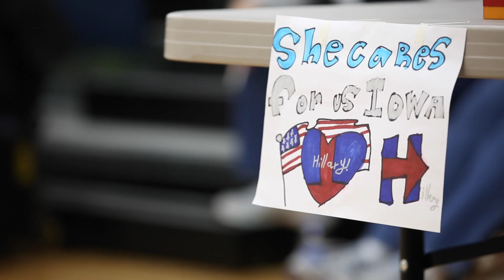2016 Iowa Caucus - North Liberty, Iowa